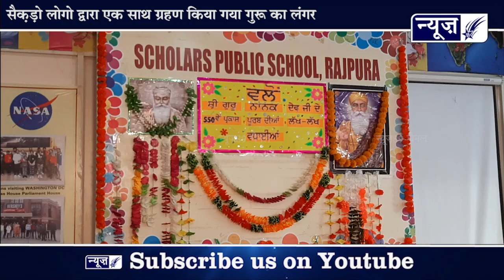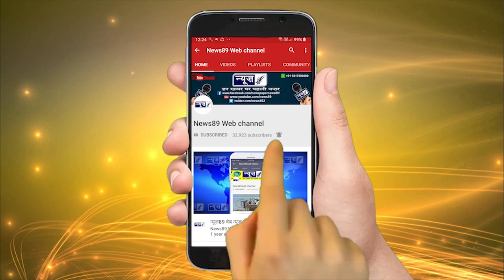स्कालर्ज पब्लिक स्कूल ने किया गुरू के 550वे प्रकाश पूर्व पर ये अनोखा काम